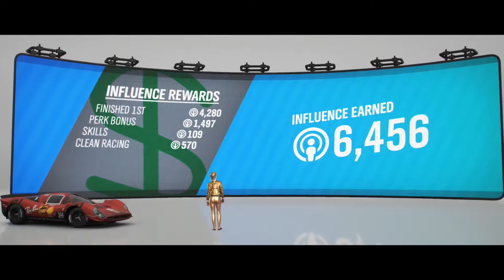FH4 - Seasonal Event Summer Community Championship 3 Events (S1-900)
Forza Horizon 4 - Seasonal Event Summer Community Championship
Road Racing Series 3 Events
thecargeek09 Presents "Raging Bulls Vs. Prancing Horses"
Blissed Away Presents "Edinburgh Early Risers"
Dogjr2fast4u Presents "Paint The North"

Car Restrictions : S1-900 Lamborghini vs. Ferrari
Car : 1967 Ferrari #24 Ferrari Spa 330 P4